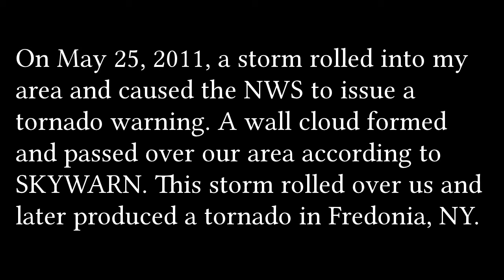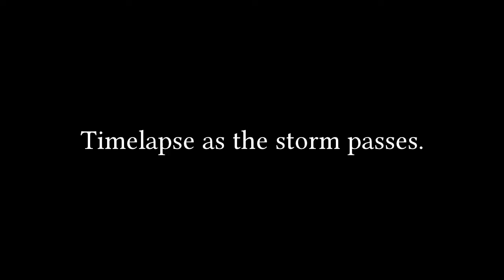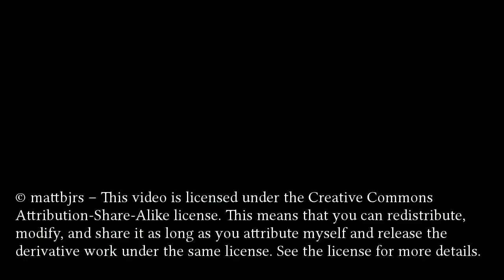Tornado Warning - May 25, 2011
On May 25, 2011, a storm rolled into my area and caused the NWS to issue a tornado warning. A wall cloud formed and passed over our area according to SKYWARN. This storm rolled over us and later produced a tornado in Fredonia, NY.